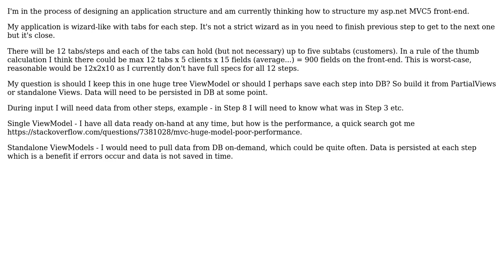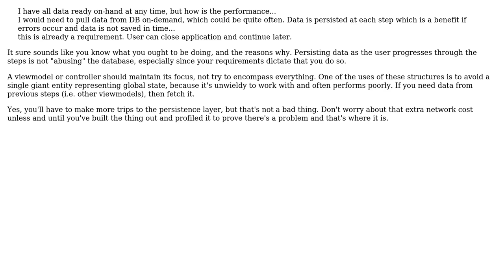Software Engineering: One huge ViewModel or (ab)use database for each view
With thanks & praise to God, and with thanks to the many people who have made this project possible! | Content (except music & images) licensed under CC BY-SA | Music | Images & others | With thanks to user Iztoksson user Esoteric Screen Name and the Stack Exchange Network Trademarks are property of their respective owners. You are responsible for your own actions.